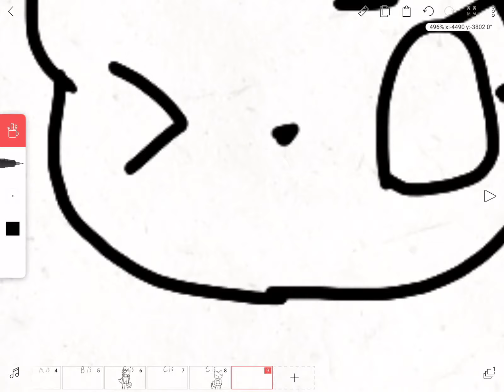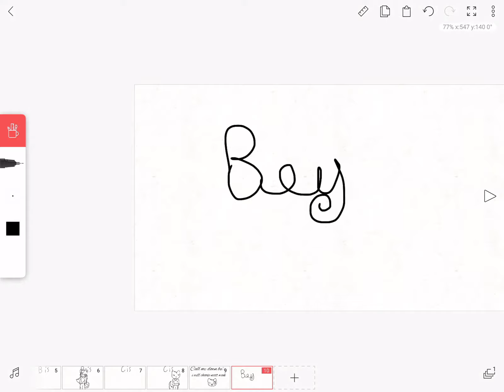My new Style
BOIIIIIIIIII